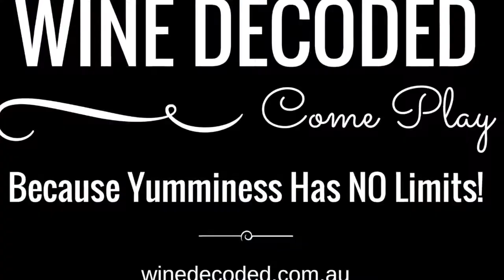A Bit of Bindi on the Side with Michael Dillon from Bindi Wines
Michael Dillon  interviewed by Paul Kaan from Wine Decoded.

Michael walks us through the history of Bindi Wines, Pinot in Australia and what the future holds! Packed full of insane insights!